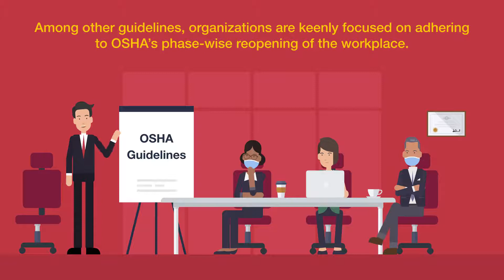(Return to Work Part - 2) Phase-Wise Returning to Work - OSHA Guidelines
As organizations across the US prepare to call their employees back to work, OSHA has released a set of guidelines to open workplaces in 3 phases.

This quick animated explainer video is for employers to understand the importance of training their employees on the SOPs of returning to work safely.

We can help build similar training for you organization to assist in training your employees as well.